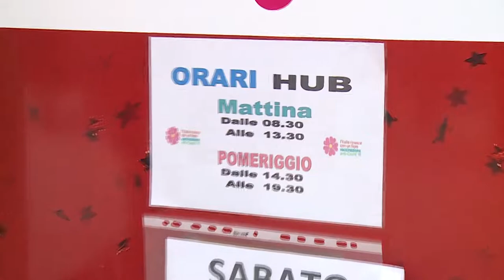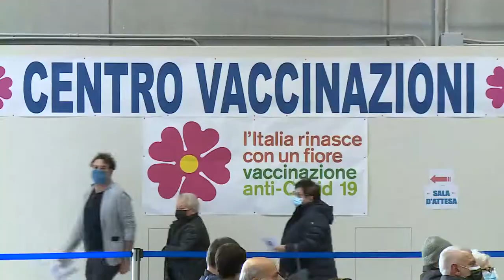Covid. Marsilio ribadisce importanza indennizzo per vaccinati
Il presidente della Regione Marco Marsilio è tornato a parlare dell’importanza della vaccinazione anti Covid ma anche dell’indennizzo che lo Stato dovrebbe riconoscere. Il Governatore ha poi ribadito il suo pensiero sul super Green pass